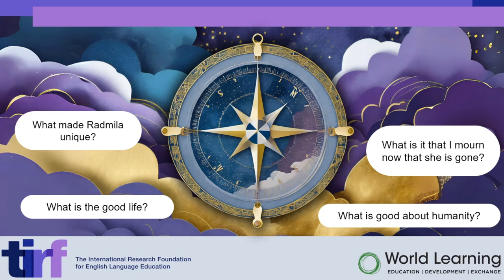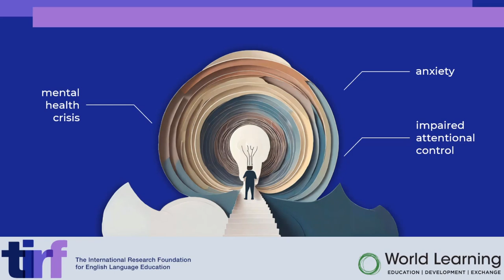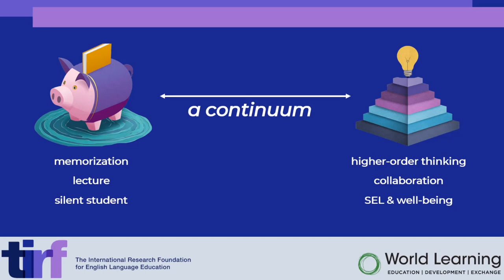Powerful Tools in the Service of Human Rights and Dignity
AI is radically changing our lives, as well as education and what we teach. How can we use AI to uplift the things that are important to us and to avoid the threats that we see in AI - students not developing critical thinking skills, not developing empathy, etc.?

At the TESOL Convention in March 2024, World Learning's Senior Education Specialist, Dr. Kara McBride, gave this presentation as part of a panel discussion on "Generative AI and Language Education" with TIRF (The International Research Foundation on English Language Education) and its partners. This video features Dr. McBride's presentation only. If you would like to see the entire panel's presentations, please follow this

Note that all images in the presentation were generated by Adobe Firefly, Adobe's AI image generator.